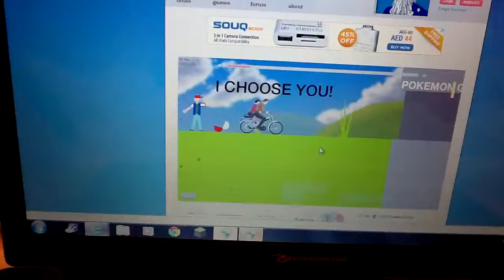Happy wheels funniest death